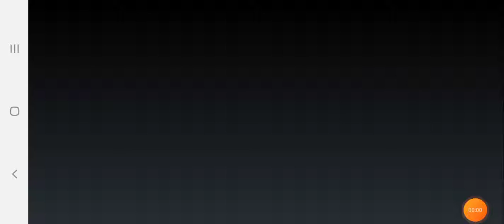Brawl Stars Gameplay Walkthrough Ios Android part 117 Brawl Stars part 117